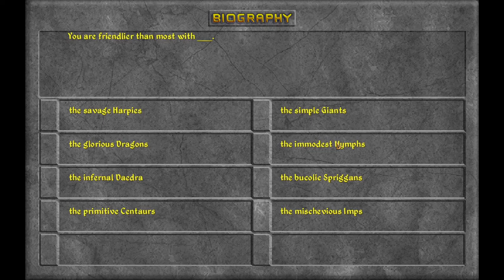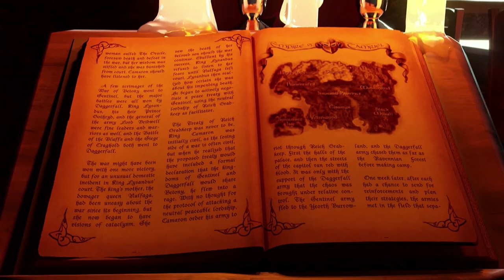The Elder Scrolls II: Daggerfall [1] "Tutorial" Dungeon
Me running from a rat until I looked up the "ready weapon" button was a credit to this tutorial's efficacy. That and having to rest like 5 times.

But I made it out, and then had literally every person in the city tell me to screw off when I asked them a question.

I'm using the Daggerfall Unity source port, as bundled up by GOG.